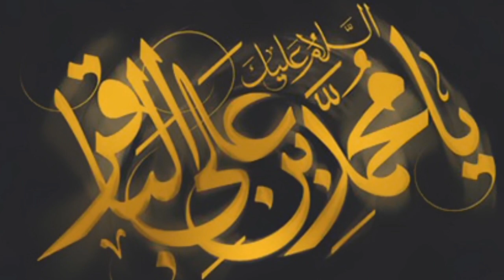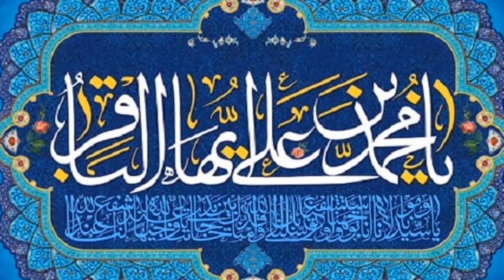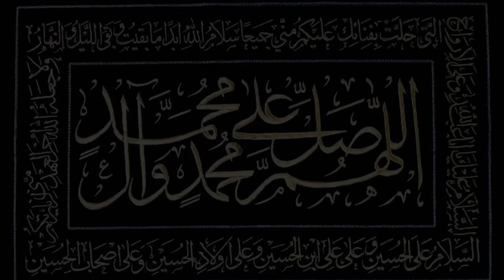Hazrat Imam Mohommad Bakir a.s|Mohommad Bin Ali a.s|Documentary|Wiladat|Part 1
Bismillah Alrahman Alraheem

Is Video Mai Hum Ne Panchwen Imam e Barhaq Hazrat Imam Mohommad Bakir a.s Bin Imam Ali Zain ul Abideen a.s Ka Zikar e Wiladat Kiya Hai...
Imam Mohommad Bakir a.s Ki Wiladat Kab Hui Or Ap K Baray Mai Kuch Aham Maloomat...

Jazakallah